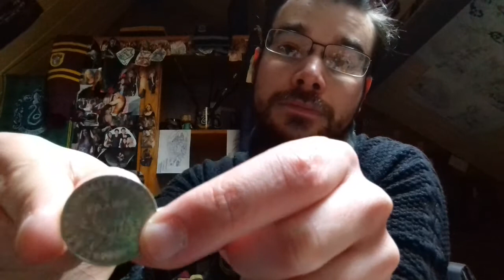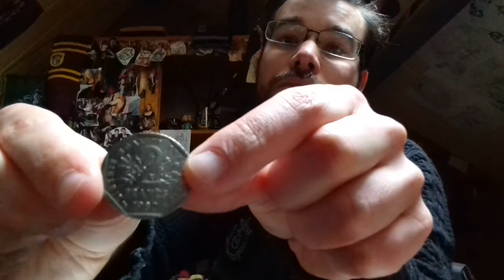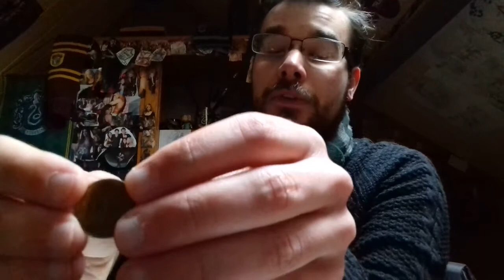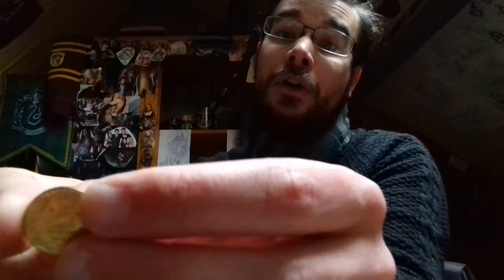Mes nouveaux achats HP et pas que ! ...